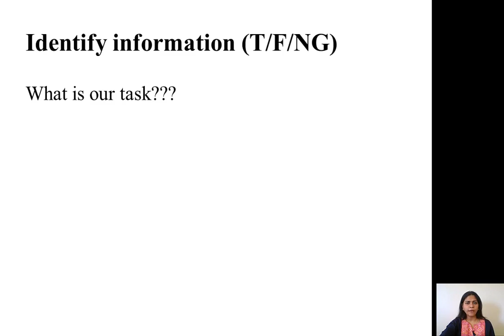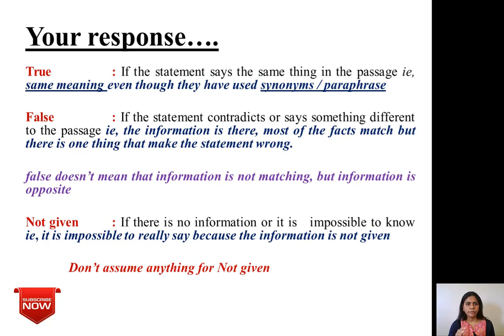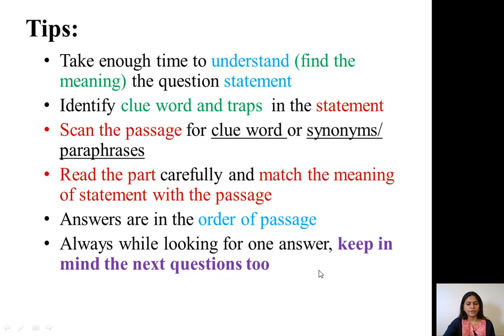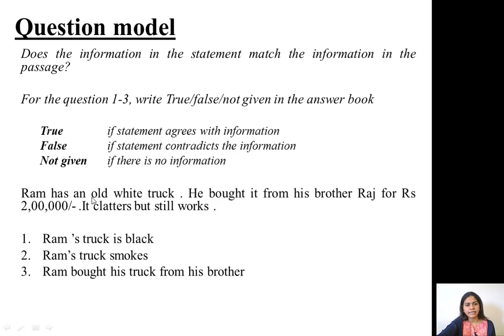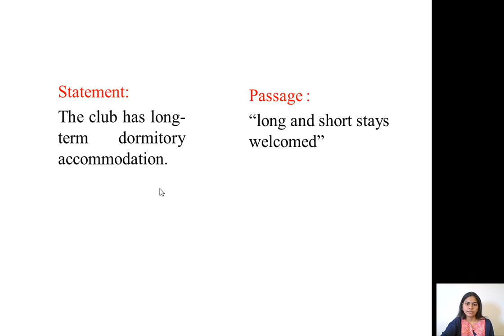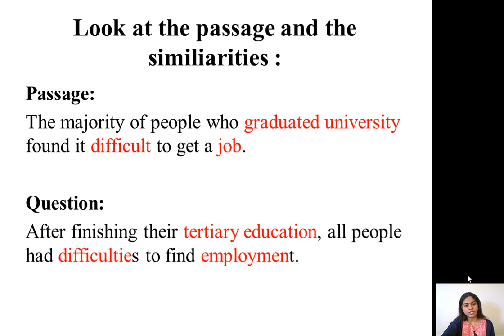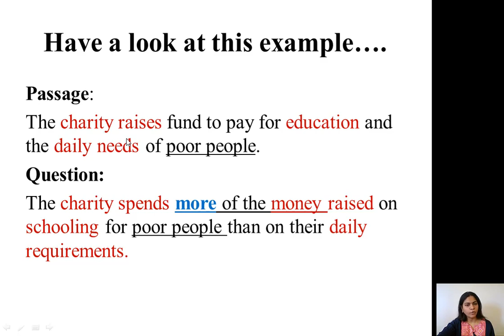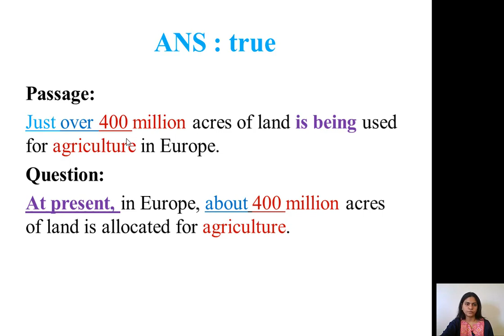IELTS READING TIPS - TRUE / FALSE / NOT GIVEN - SIMPLIFIED VERSION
Our videos will be a great help for your IELTS preparation.

This videos is  about the essential IELTS reading tips for true / false / not given which help you to overcome the most common problems faced during IELTS Reading test. After watching this videos you should do plenty of practice using the materials available in Cambridge IELTS Books.

Wish you all the best for your IELTS preparation.